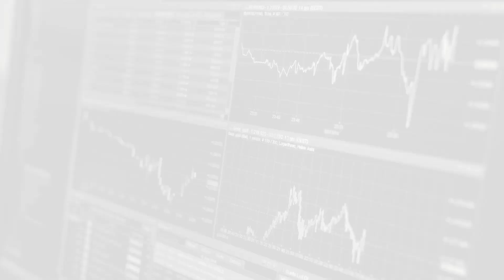Golden Brokers | Top 5 renewable energy companies with the most potential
Check out the latest video by Jaafar Jameel.

00:00 - Top 5 renewable energy companies with the most potential
00:54 - Blink
01:50 - Enphase
02:37 - Brookfield
03:29 - Ormat
04:17 - Nextera